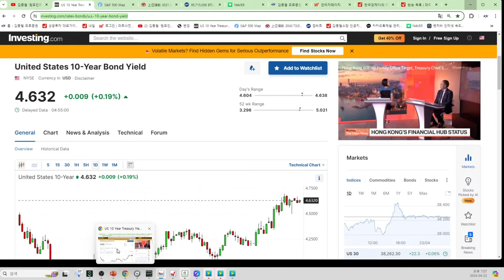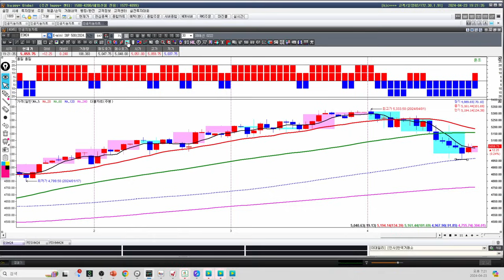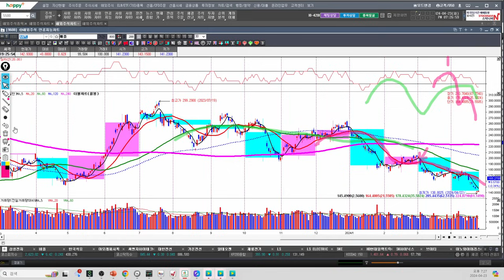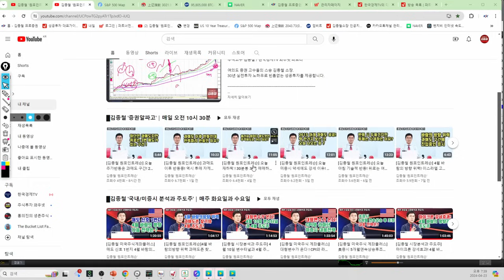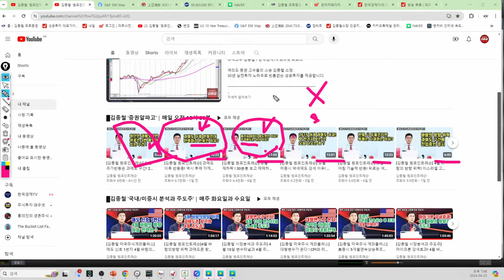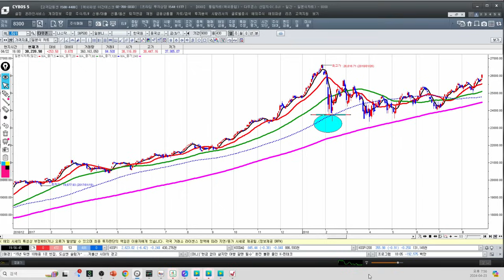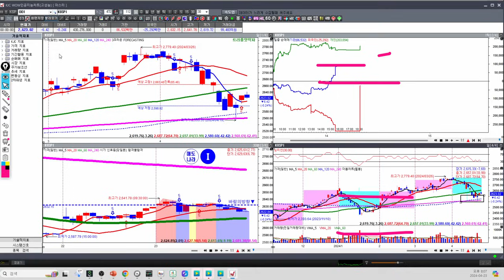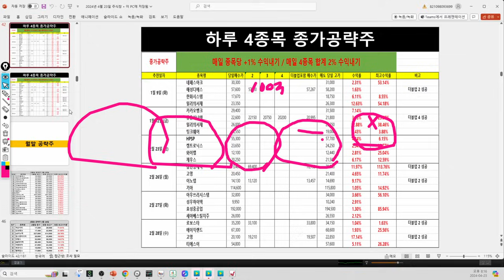[김종철 시장분석과 주도주] 상하단 의미선! 과매도 구간 전략과 4월말 관심주